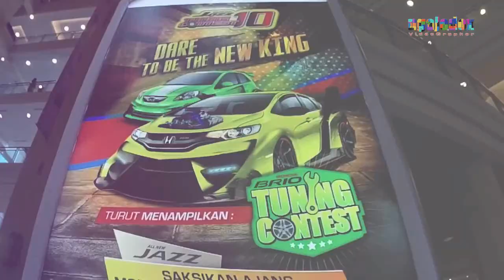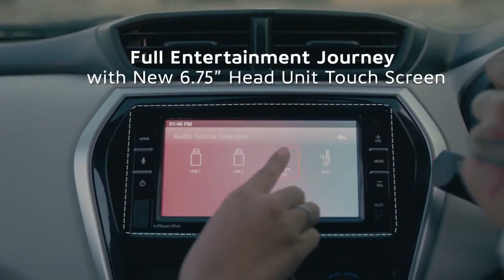Daftar Harga Mobil Keluarga Rentang Harga Rp100 Juta di IIMS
Hello guys, kali ini kami akan menyajikan video tentang Daftar Harga Mobil Keluarga Rentang Harga Rp100 Juta di IIMS.